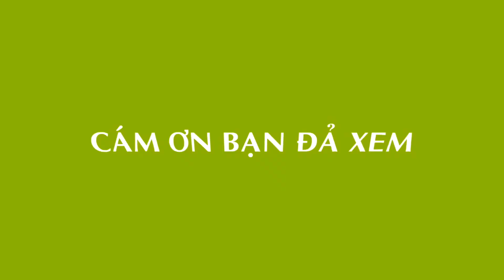Phần 1, Khám phá Núi Dài 5 giếng, đi tìm hang Rắn Hổ Mây Khổng Lồ người dân từng gặp bỏ chạy.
Nếu cả nhà xem thấy video hay Hãy comment like chia sẻ Đăng Kí Ủng Hộ giúp kênh mình nhé mình chân thành Cám Ơn nhiều ạ